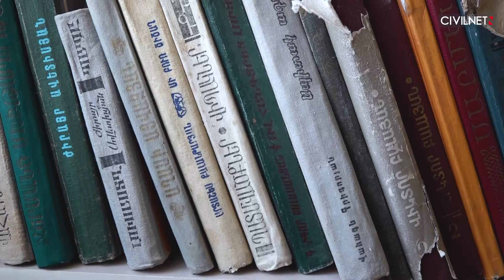«Մի ամբողջ պատերազմ ենք պարտվել, բայց ոչ ոք մեղավոր չէ կարծես»․ զրույց Կիմ Գաբրիելյանի հետ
Երբ պաշտոնյաներին ասելիք չի մնում, կամ երբ վերջիններս ասելիք չեն ունենում, լրագրողները դիմում են արվեստագետներին։ ՍիվիլՆեթը Արցախի ժուռնալիստների միության նախագահ, գրող, լրագրող Կիմ Գաբրիելյանի հետ զրուցել է արդիական թեմաների շուրջ՝ նրա հարազատ Ղլիժբաղում։ Ի տարբերություն շատերի՝ Կիմ Գաբրիելյանը լավատես է ապագայի նկատմամբ։